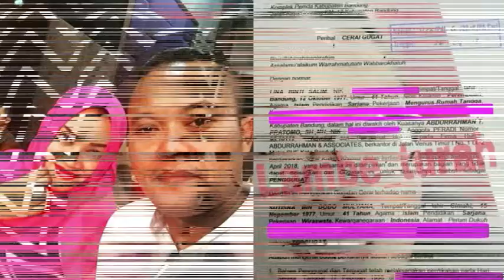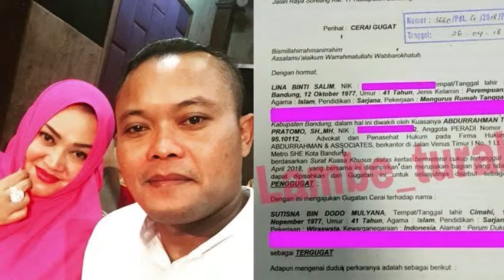Sule dan Lina Cerai Setelah 20 Tahun Menikah, Apa Penyebabnya??